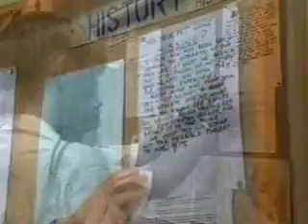Grange Hill - Series 13 - Episode 12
Robbie meets up with an old acquaintance.  Julie has a bit of a girl crush. Calley's new boyfriend has an opinion which Ronnie is unhappy with. The kids make chilli con carnie to sell but are discovered by Marilyn. Mike's dad isn't impressed by George.